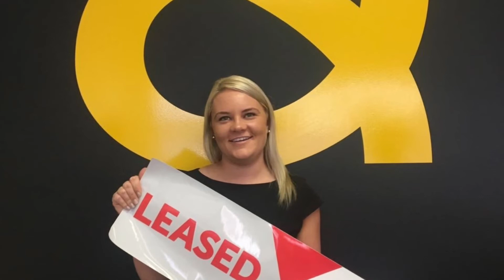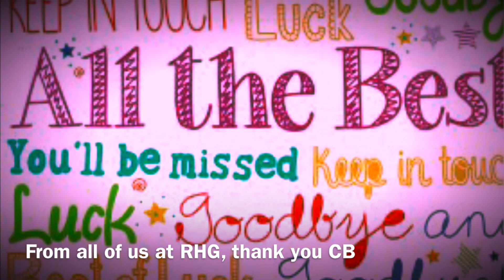Thank you Courtney Backhouse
Since leaving high school and joining the team in 2013, you’ve been an integral part of our business and overall success of it. We wish you all the best in your future endeavours and we cannot thank you enough for being such a great person to be around. Thank you Courtney, will miss you. From the RHGoulburn family.